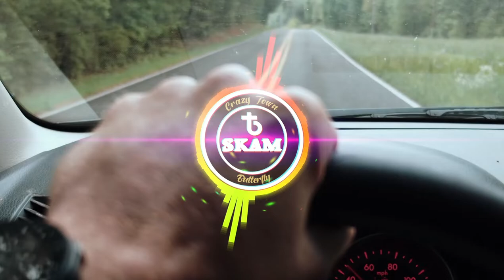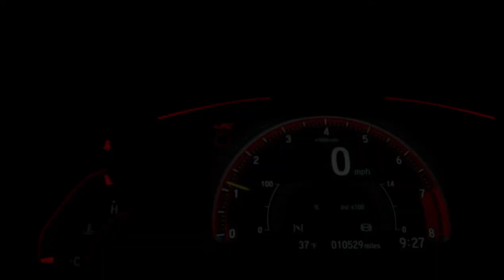T-Skam _crazy town_butterfly_ /g-house remix 2022